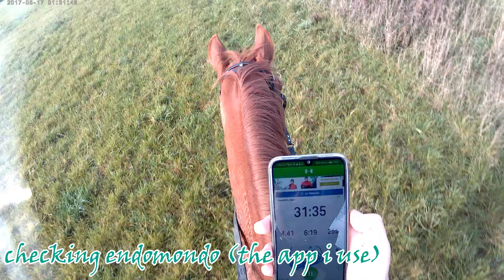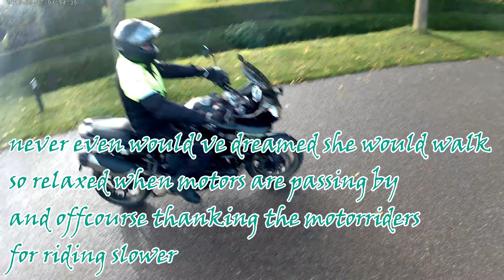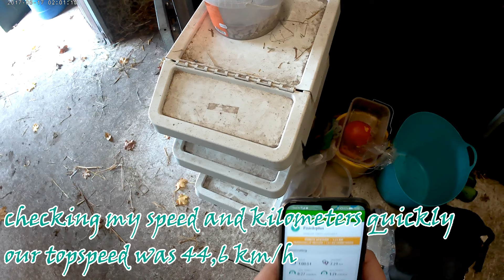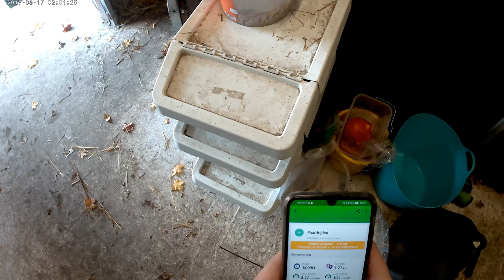galop at the field and motors passing by, gopro| thorougbred.pacificrift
gopro footage of me and Ferrari having fun galopping at a field